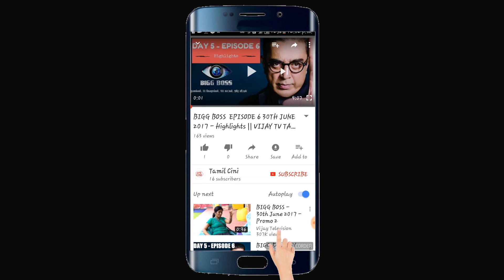ஓவியாவுக்கு திடீர் திருமண ஏற்பாடுகள் தீவிரம் Biggboss Fame Oviya Is to get married soon